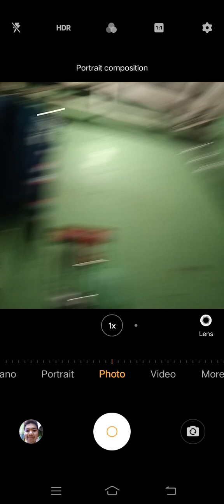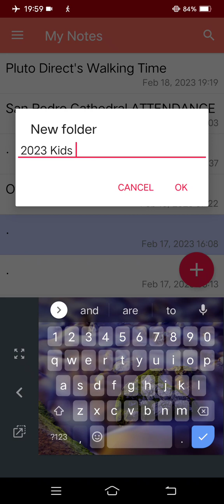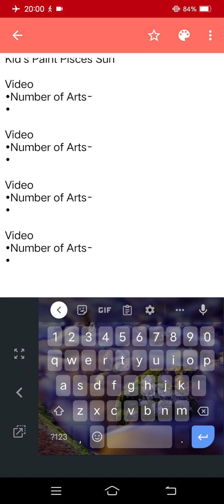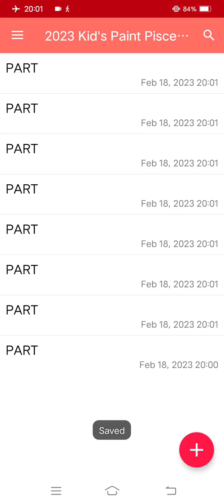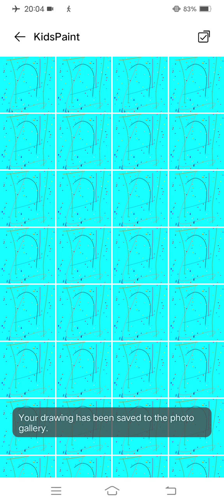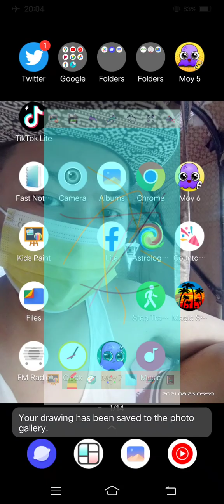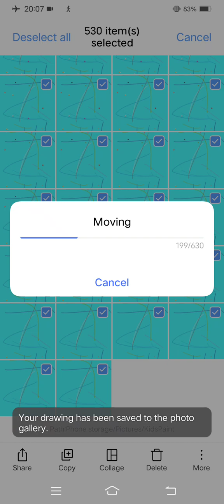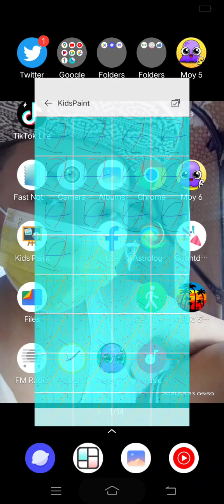Marvin Rey — Vlog of Preparation for the Kid's Paint Pisces Sun — Vlog 14,508